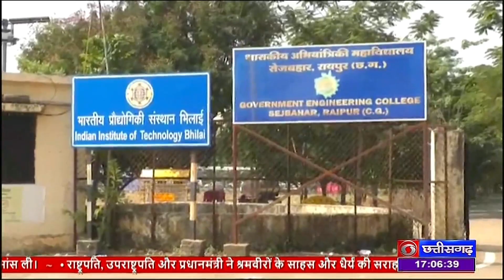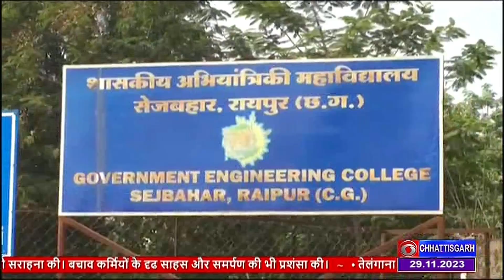छग में बिलासपुर समेत सभी 33 जिला मुख्यालयों में मतगणना के लिए तैयारियां पूरी